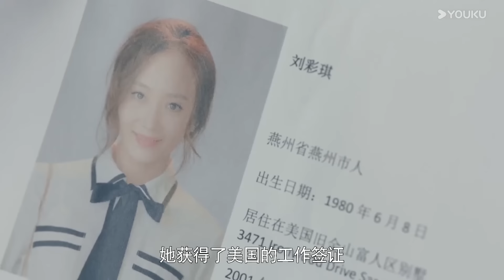2024都市剧【随情所欲 EP41】高材生罗晋与千金小姐唐嫣异地相恋，强强联合打造完美婚姻丨Obsessed With Love丨罗晋丨唐嫣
剧名：随情所欲